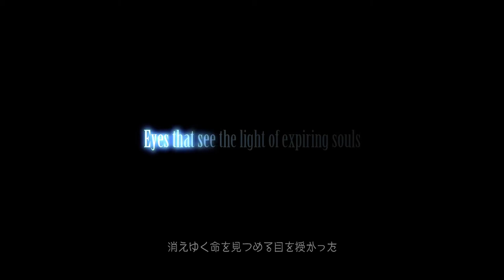FINAL FANTASY XV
FINAL FANTASY XV E3 Trailer